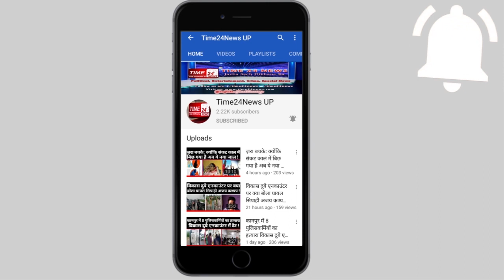जुबिन नौटियाल के इस लाइव शो में ऐसा क्या हुआ, जो तालियों से गूंज उठा पंडाल !